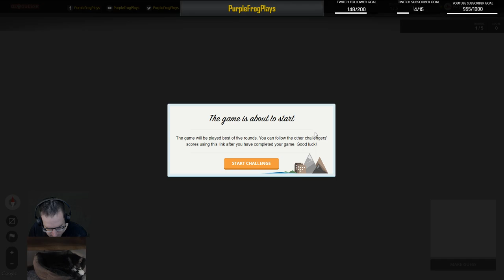Douglass, GeoGuessr Season 5 Let's Play Ep #58